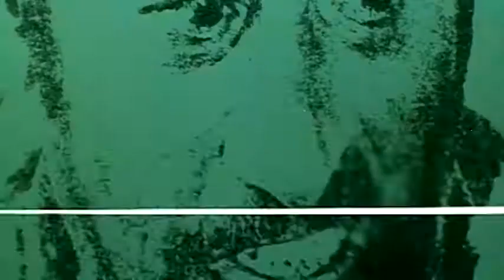The Good, the Bad and the Ugly 1966 Trailer | Clint Eastwood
A bounty hunting scam joins two men in an uneasy alliance against a third in a race to find a fortune in gold buried in a remote cemetery.

Director: Sergio Leone
Writers: Luciano Vincenzoni (story), Sergio Leone (story)
Stars: Clint Eastwood, Eli Wallach, Lee Van Cleef